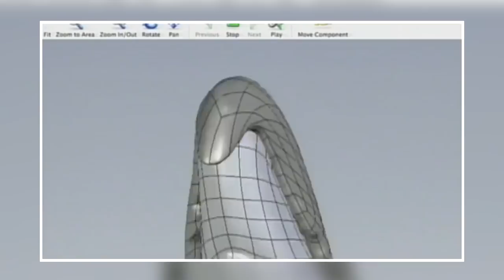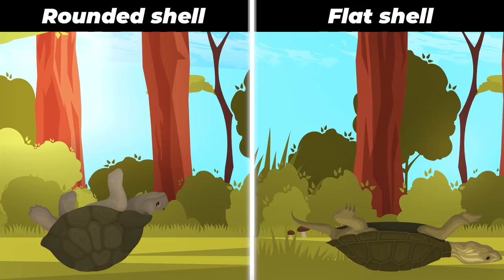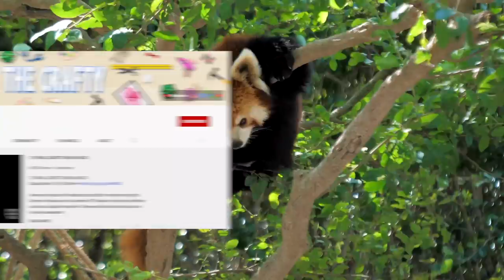These Animals Shouldn't Have Survived... But They Did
Animals That Survived The Impossible - Marathon

Charlie from Top 10s looks at a marathon of awesome animal videos by Top 10s! From animals that asked people for help and animals who survived the impossible, to animals with body parts that can injure them and cute exotic animals that you can keep and own as pets!